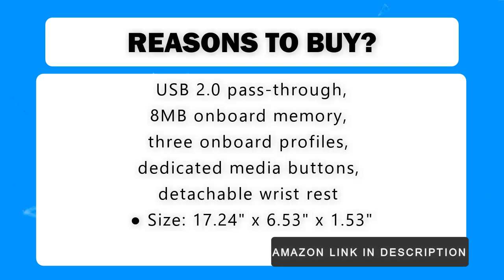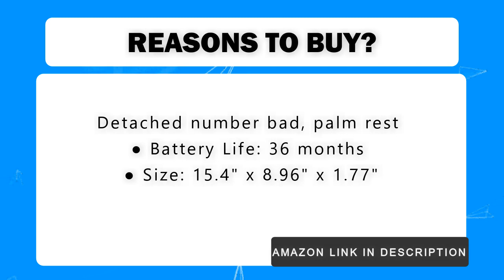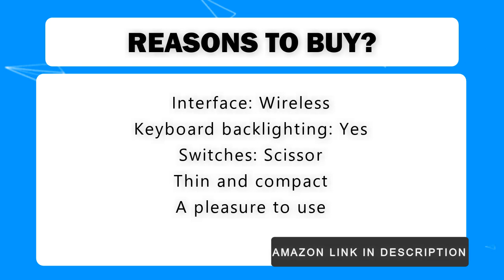Top 10 Best Keyboards for Evrything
Best Keyboards for Evrything

Keychron K4
Corsair K70
Corsair K83
Logitech K780
Keychron K1
Microsoft Sculpt
Apple Magic Keyboard
Das Keyboard
Razer Pro
Razer Ornata Chroma